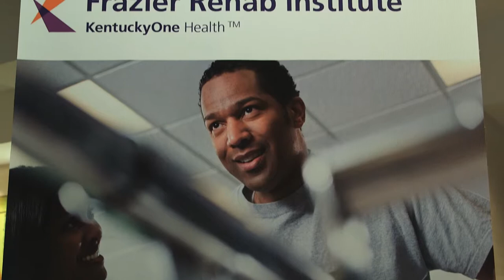Susan Harkema, PhD: 2014 Catholic Health Initiatives National Leadership Conference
Susan Harkema, Phd, talks about spinal cord research that is reversing paralysis which also started reversing the other problems of spinal cord injury like heart failure, respiratory failure, high level of infections and pressure sores.